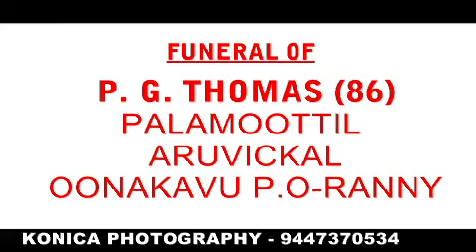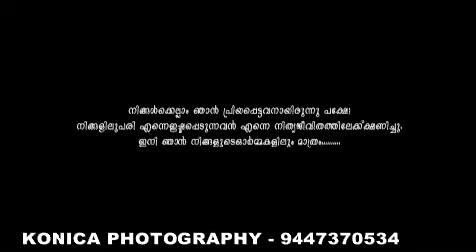FUNERAL OF P.G. THOMAS PALAMOOTTIL ARUVICKAL RANNI.